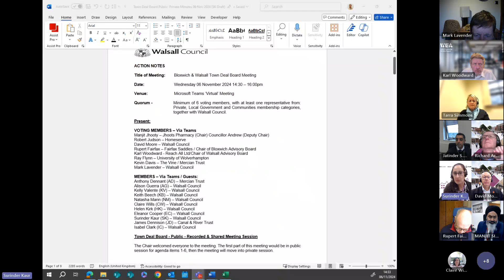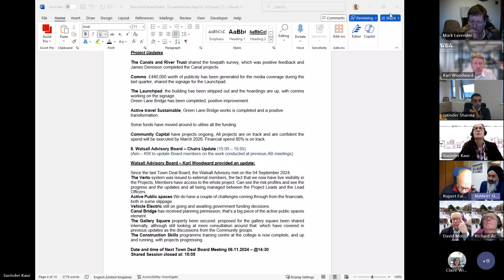Walsall and Bloxwich Town Deal Board Meeting | 6 November 2024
A recording of the public session of the Walsall and Bloxwich Town Deal Board held on the 6 November 2024. The meeting was to discuss progress on the projects funded through the Government’s Towns Fund. More details can be found via this

This is the official YouTube channel for Walsall Council, sharing information about council run services, news and events.